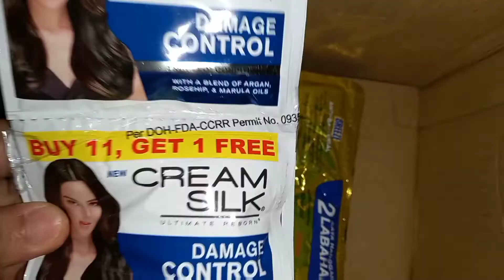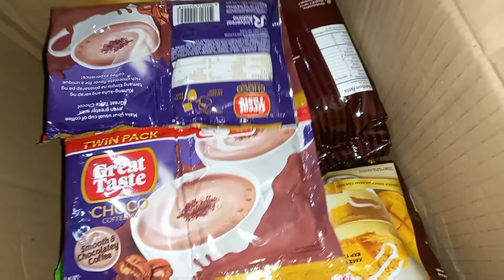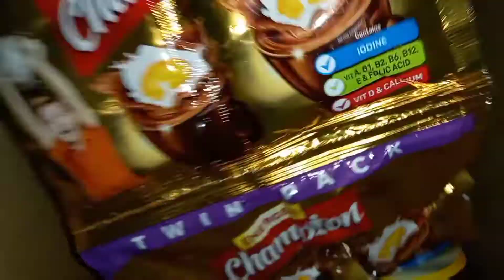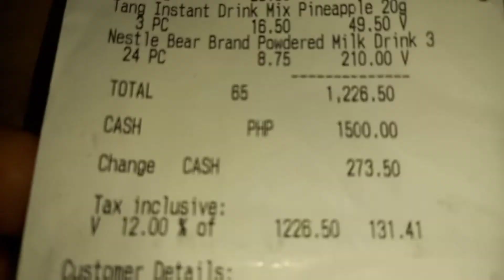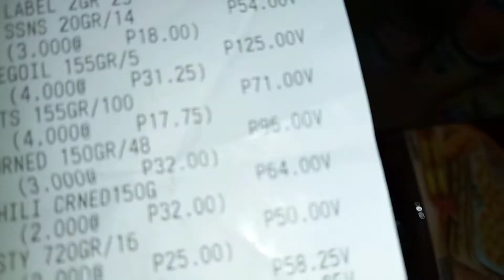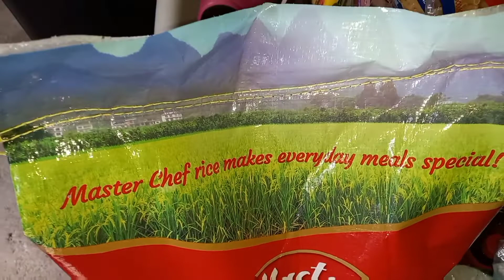SARI SARI STORE UPDATE//NAMILI SA IBAT IBANG GROCERY STORE+NAGREPACK NG BIGAS